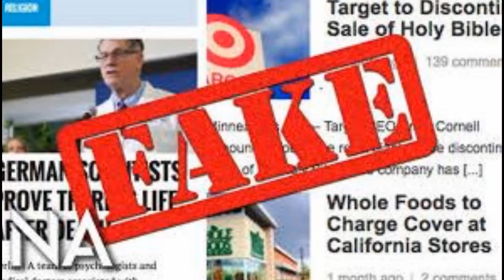Ideatore del web lancia campagna contro 'fake news'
fake news, WEB, trasparenza,